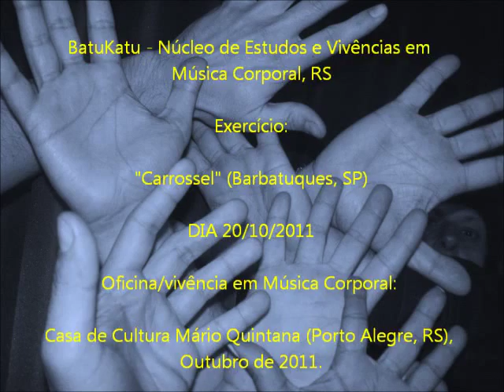BatuKatu - oficina/vivência em Música Corporal: "Carrossel"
Jogo de criação musical com música corporal praticado na oficina/vivência do grupo BatuKatu na Casa de Cultura Mário Quintana, Porto Alegre, RS, Brasil. Dia 20/10/11